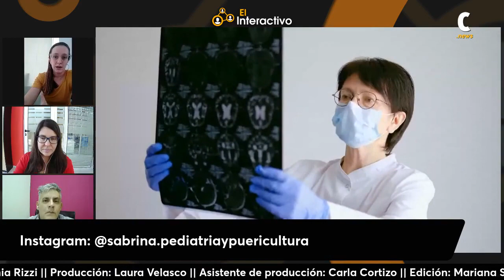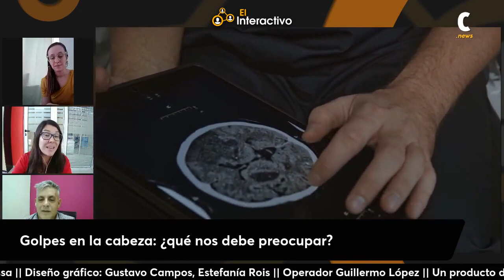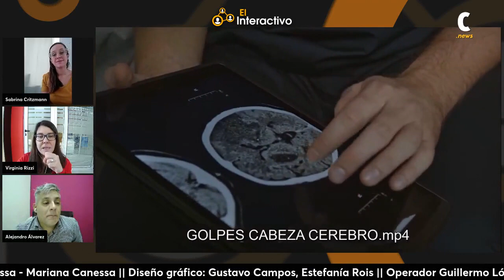Golpes en la cabeza en la infancia: ¿cuándo ir a la guardia?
En este video Sabrina Critzmann, pediatra  habla sobre los golpes en la cabeza en la infancia, y las pautas de alarma para determinar cuándo se debe consultar a la guardia. Además sobre los riesgos asociados con el uso de andadores para bebés, y las diferentes causas y grados de traumatismos craneales.